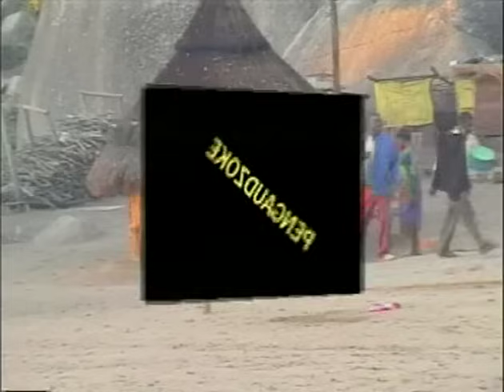Pengaudzoke (Daiton Somanje) - Nemhaka Yeyi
RIP Daiton Somanje. Enjoy fellow Zimbabweans.